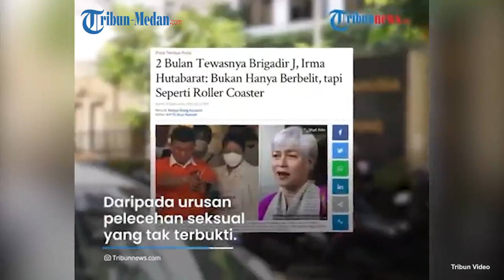Kasus Brigadir J Sudah 2 Bulan, Irma Hutabarat Sebut Keadilan Tak Terlihat & Berbelit-belit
Ketua Komunitas Civil Society Indonesia, Irma Hutabarat, menanggapi perjalanan kasus tewasnya brigadir J yang kian semakin rumit.

Padahal, lamanya kasus tewasnya Brigadir J sudah terhitung dua bulan pada Kamis (8/9/2022).

Tak hanya berbelit-belit, Irma Hutabarat juga menyebut kasus tewasnya Brigadir J juga seperti roller coaster.

"Bukan hanya berbelit-belit, tapi seperti roller coaster," ungkap Irma saat menjadi narasumber talkshow Overview Tribunnews, Kamis (8/9/2022).

Terbaru, Irma menyoroti rekomendasi Komnas HAM dan Komnas Perempuan.